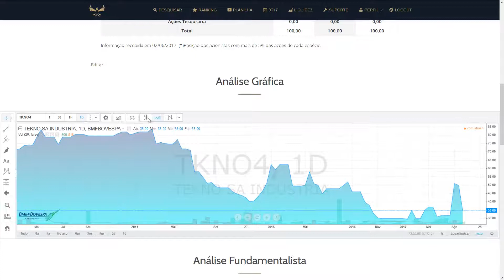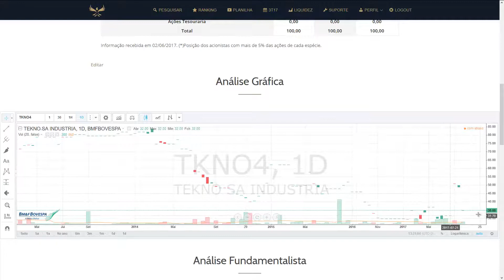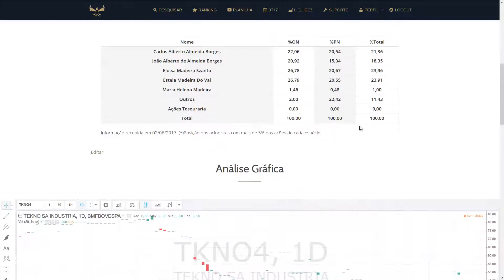Análise Fundamentalista de Ações | 4T16 | TKNO3 e TKNO4 | Tekno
Pertencente ao Grupo Tekno, a Tekno Kroma foi fundada em 1939 e é pioneira na implementação da tecnologia coil coating no Brasil. Atuando no revestimento de materiais metálicos através do processo de pré-pintura em sistema contínuo, que garante alto padrão de qualidade e versatilidade de acabamentos, a Tekno Kroma entrega soluções para diferentes segmentos como construção civil, linha branca e eletrodomésticos, móveis, embalagens alimentícias, refrigeração, automotivo e muitos outros.

Com 3 linhas de pintura, a Tekno Kroma tem produção 100% nacional e é a única empresa da América Latina com capacidade produtiva, tecnologia e know-how capaz de combinar qualquer tipo de revestimento existente no segmento pré-pintado, aplicando-o sobre os mais diversos tipos de metais base. Além disso, conta com atendimento exclusivo e diferenciado para a cada demanda e processo industrial.

A inovação constante e a busca da excelência são seus pilares e com profissionais focados em alcançar excelentes resultados, entrega soluções sob medida com lead time diferenciado; além de espaço para estocagem de materiais e a praticidade de um centro de serviços para os mais diversos tipos de cortes.

TKNO3 e TKNO4